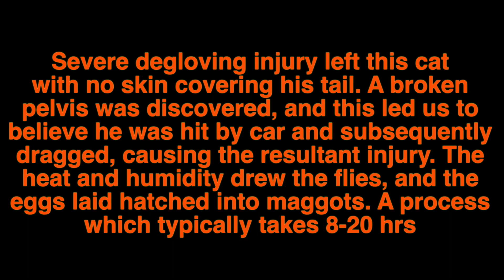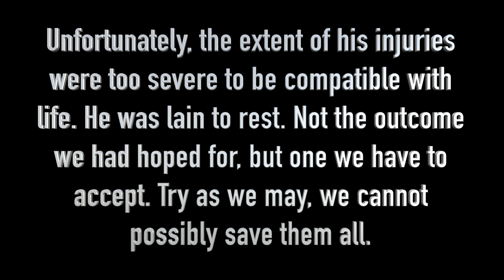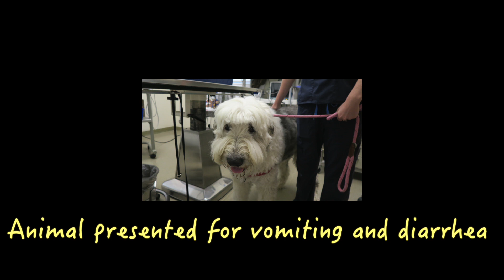CAUTION! Maggots, mites and anals. Typical day at the office!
Child with pneumonia, HBC (hit by car) with maggots, cats with ear mites, interesting items in a fecal sample and more. It's all in a day's work. Training continues for my upcoming half marathon, and enjoying the last days of summer.